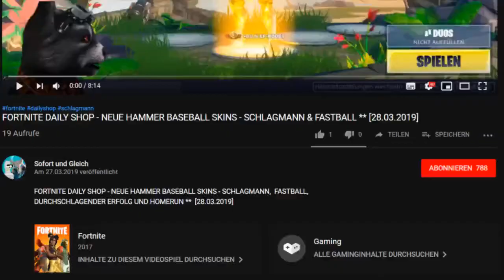FORTNITE DAILY SHOP HEUTE - NEUER EMOTE ** JAZZHÄNDE ** [07.04.2019]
Skin:
Plüschige Rabaukin:

Skin:
Langohrmaraudeur:

Skin
Flugpionierin:

Unsere Spielernamen:
HerrGleichYT
SofortuGleichTTV